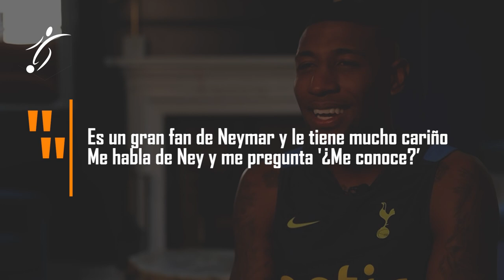EL GRAN GESTO de NEYMAR con SON en la GOLEADA de BRASIL a COREA del SUR (1 – 5)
Heung Min Son no es, para nada, un futbolista desconocido en Europa y en el mundo. El surcoreano es uno de los mejores atacantes del mundo y está confirmado en la élite haciendo goles y más goles desde la banda del Tottenham. Esta temporada llegando incluso a ganar la Bota de Oro de la Premier como máximo goleador, igualado a 23 tantos con Mo Salah, delantero del Liverpool.

Si es un ídolo entre la afición londinense y los aficionados al fútbol en general, más lo es en su país, donde es todo un fenómeno de masas además de, posiblemente, uno de sus mejores jugadores a nivel histórico. Al menos, sí uno de los que más lejos han llegado en el fútbol europeo.

En este lleva años compitiendo de manera notable Neymar Jr. El brasileño llegó de Santos y brilló en Barcelona antes de hacerlo al mejor nivel de su carrera en el Paris Saint-Germain. Aunque ambos son reconocidos como estrellas, Emerson Royal, ex del Barça o Betis ahora en el Tottenham, confesó en ESPN Brasil que Son ve a Neymar como su referente y le preguntó, con emoción casi adolescente, si le conocía.

Así lo confesó el defensor en esta entrevista en televisión. "Son bromeaba y me decía. "Imaginate que fuera brasileño. Neymar, yo y no se quién más jugando juntos". Es un gran fan de Neymar y le tiene mucho cariño. Me habla de Ney y me pregunta '¿Me conoce?'. Le respondí: "Oye, tío, claro que te conoce, hombre. Como tú le admiras a él, él puede admirarte a ti. Eres una estrella, juegas mucho", aseguró Emerson en esta entrevista.

El lateral ha querido tener un detalle con su compañero de equipo y le ha pedido que en el encuentro que enfrenta hoy a Brasil y Corea del Sur (13:00 h, hora peninsular), Neymar se acerque a Son para que intercambien la camiseta. "Le envié un mensaje a Neymar y le pedí que cambiara la camiseta con Son en el partido contra Corea, porque es un gran fan", afirmó.